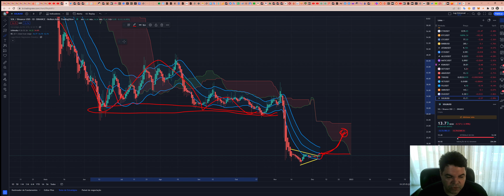Solana (SOL) - Análise de hoje, 07/12/2022!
TWPvSrVQbDq4wyYiWTg2ubdqCfFhPkdiRw